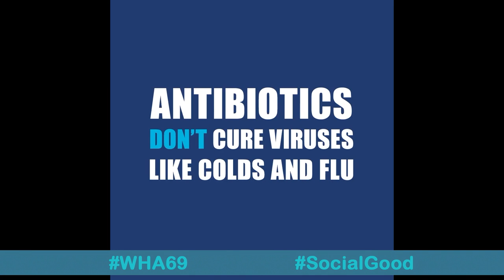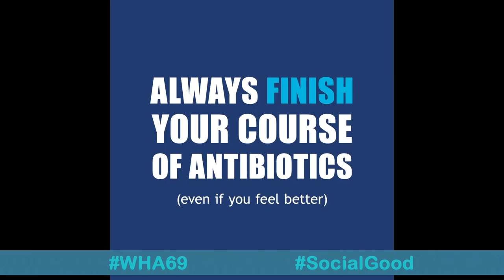WHO: Antimicrobial resistance - Full webcast of "World Health +SocialGood" 2016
Antimicrobial resistance is the topic of one of three World Health +SocialGood shows being broadcast live on 24-26 May 2016. The shows are produced by WHO in collaboration with the UN Foundation during the World Health Assembly in Geneva.